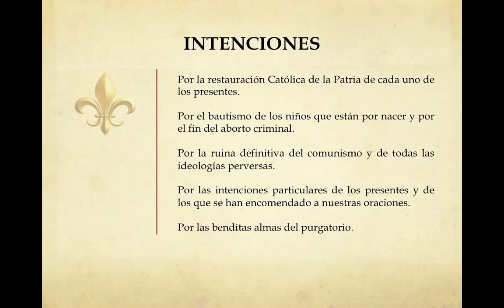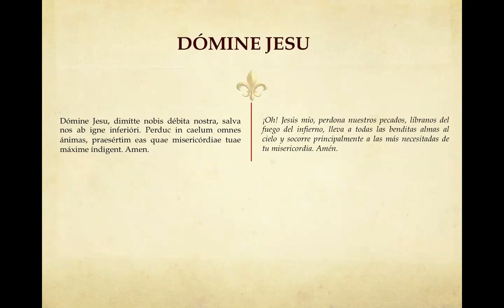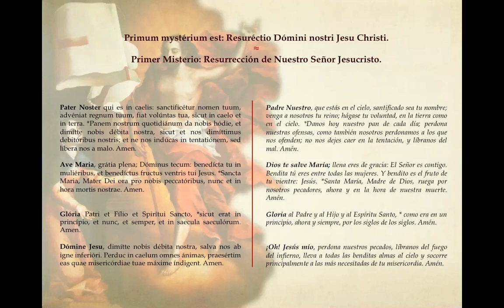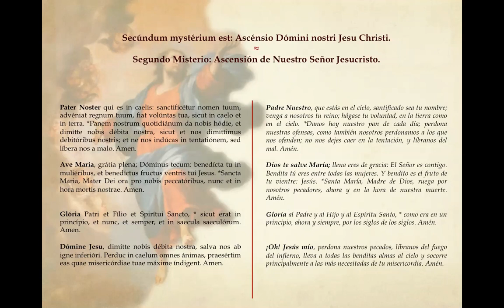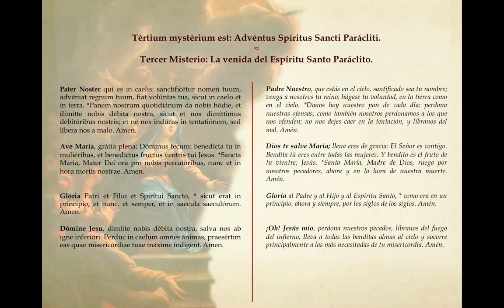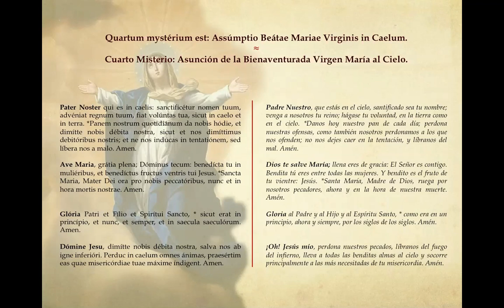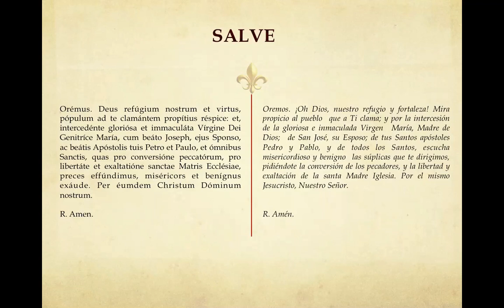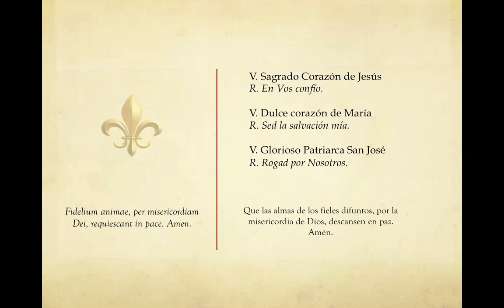Rosario por mi Patria en vivo y en latín. 31 de julio de 2021.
Ave María Purísima.
Cada semana subiremos estas súplicas a nuestra Santa Madre, rezadas en vivo. En el próximo video, encontrará el link para unirse a estas oraciones vía Zoom, cada sábado a las 18.00 hrs. de Chile.